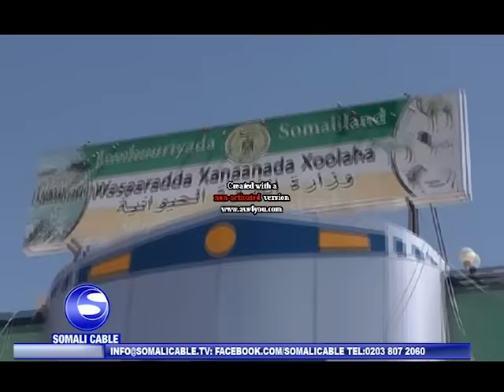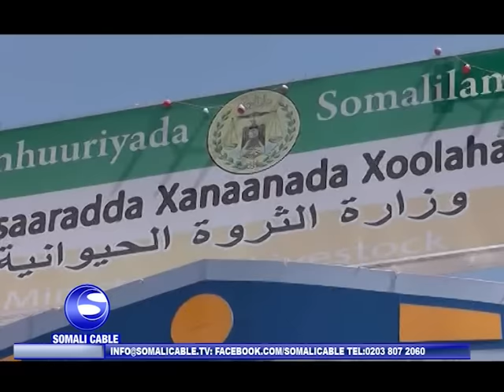WARARKA SOMALI CABLE 22 08 2015